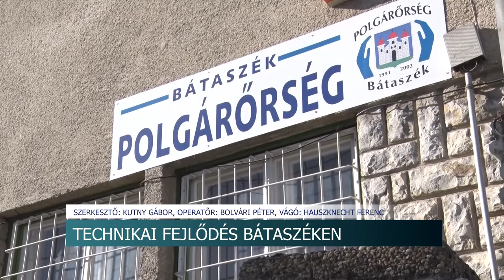20210322 hirado Tuzolto es polgarorauto Bataszek